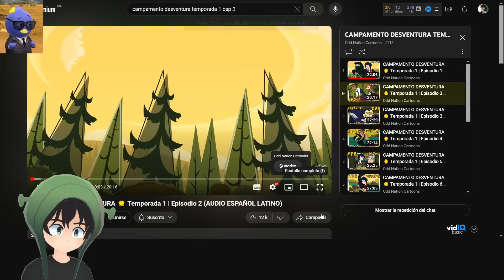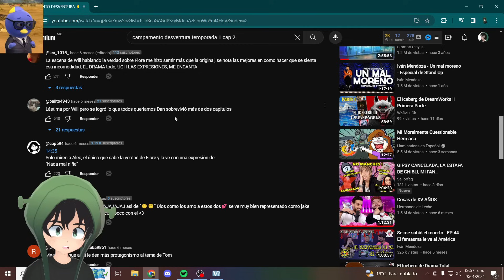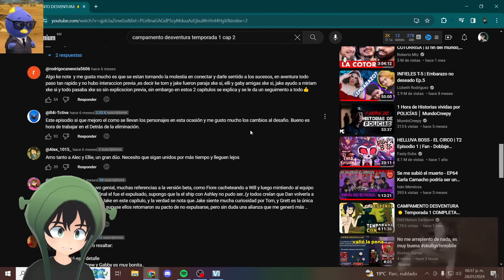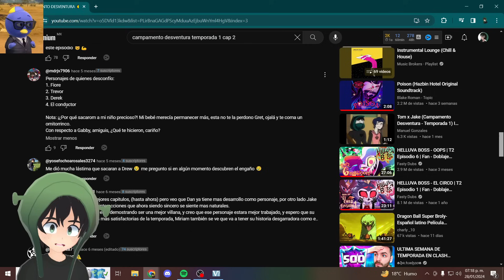Mi CRUSH 😍 | Flopik REACCIONA A Campamento Desvebtura Capítulo 2 y 3